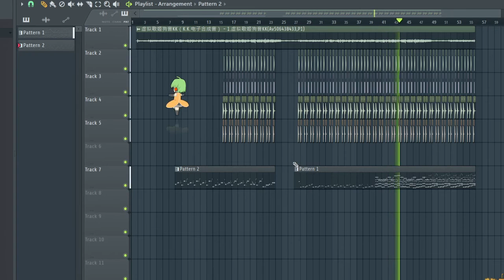【Remix】K.K.电子合成音 / K.K. Robot Synth / けけロイド / 【あつ森】【灰澈】【huiche】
Lyrics & Instrumentals: あつ森
Remix：灰澈

According to Vocaloid standards.
Time is limited, only half done（TT）
 Be sure to hear the end，pleeeeeeeease honeys！

時間は限られているので、途中までしかできませんが...
ぜひ最後まで聞いてください！
ボカロ（个人的）に準じて作りました。

时间有限，只做了一半...
请务必听到最后！
是按适合的术力口的标准做的。

Named too as:
- けけロイド (Japan)
- K.K.电子合成音 (China)
- Cyber-Kéké (French)
- Tota-loid (Spanish)
- K.K. Synthi (German)